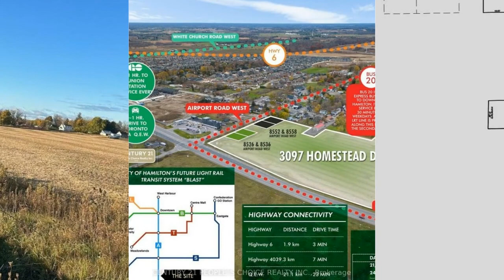3097 Homestead Drive Hamilton, ON L0R 1W0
Faisal Zafar - CENTURY 21 People's Choice Realty Inc. Brokerage